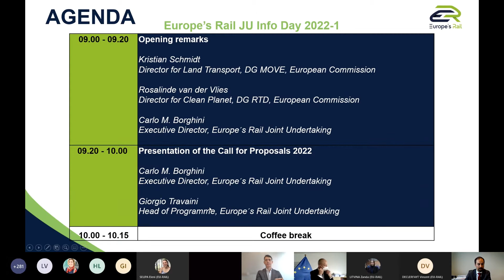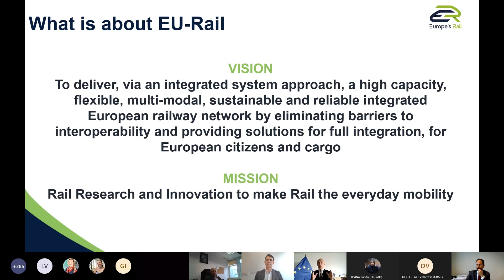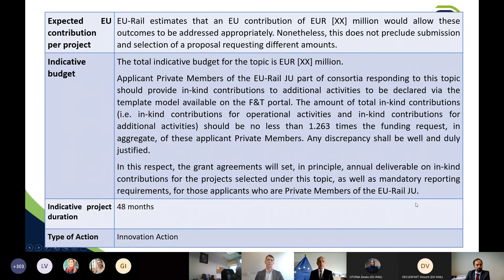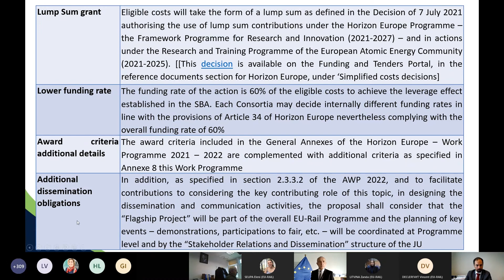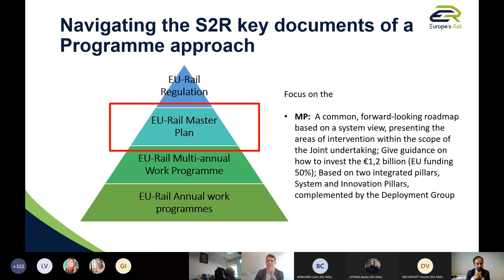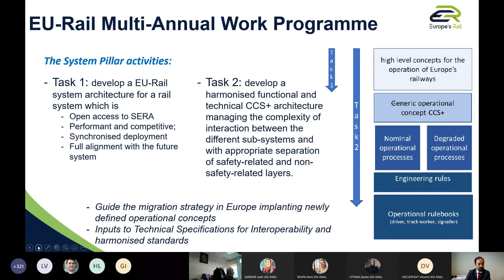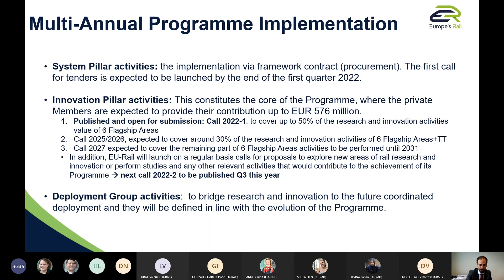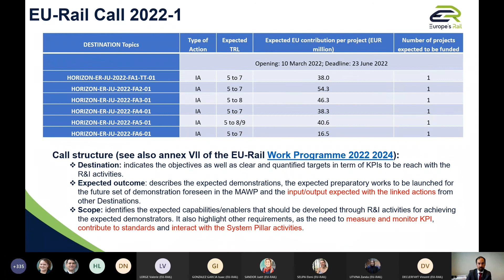Europe's Rail Info Day 2022-1 - Introduction to Europe's Rail Call for Proposals